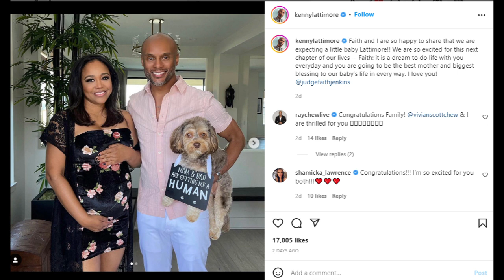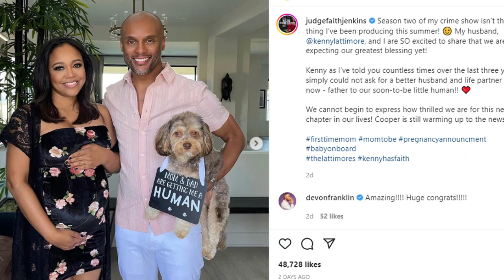CONGRATS TO JUDGE FAITH & HUSBAND KENNY LATTIMORE ARE EXPECTING A BABY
Online shopping for Save up to 38% on Belei Beauty Skin Care, an Amazon Brand from a great selection at Beauty & Personal Care Store. via @amazon#editorials4u217newsucanuse
Judge Faith & Husband Kenny Lattimore are expecting a baby